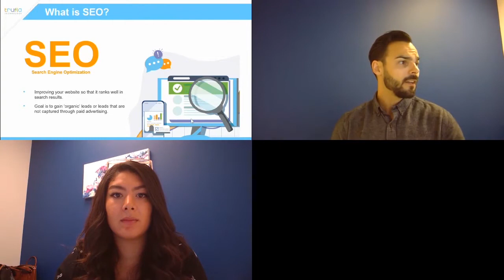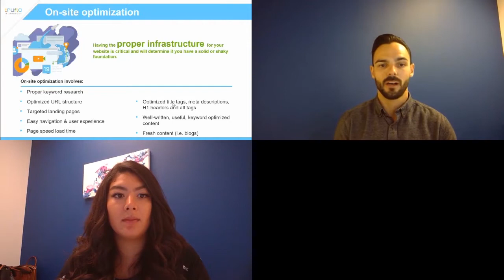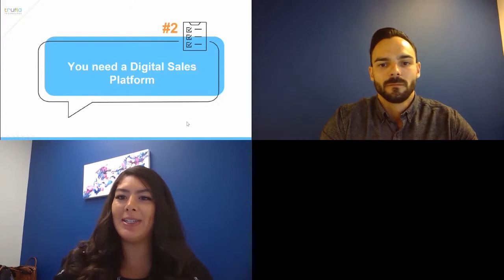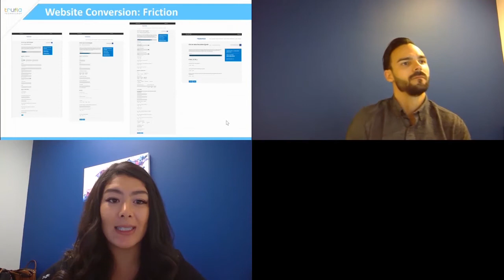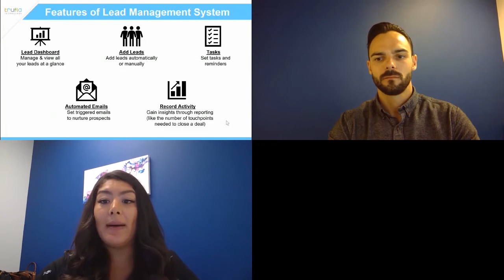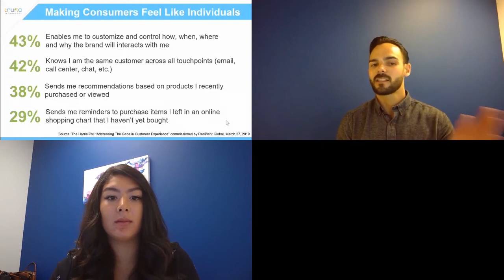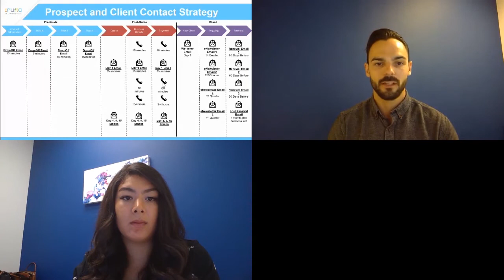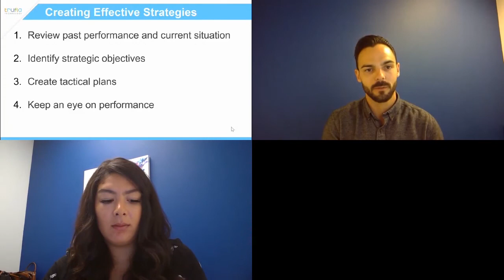How to get the most out of digital marketing initiatives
Our panel talks about the top 5 things brokerages should be doing to increase sales and to connect with customers.